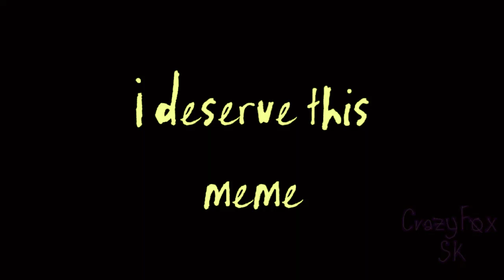I deserve this // meme // vent. (BRING COLORS WARNING?) desc.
I don't went talk abt this... sorry
i can't turn off comments lol
(Maybe i unlisted it lol)
Ft:
Me.
inspired 👉...
I hope u have great day, bay!